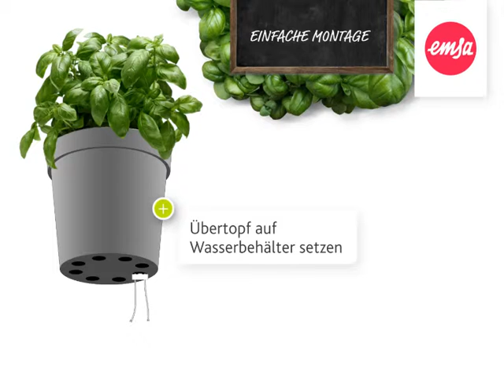freshherbs kraeutertopf de